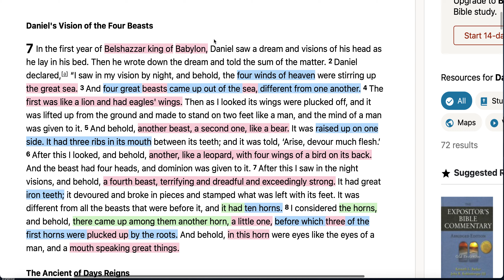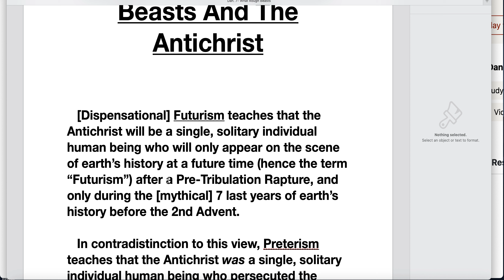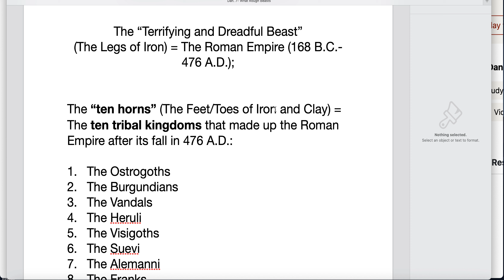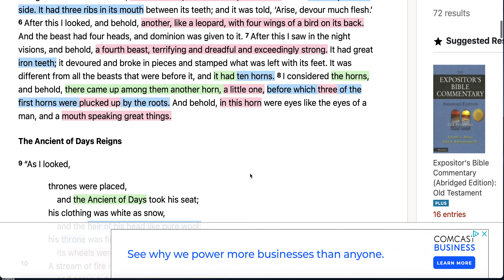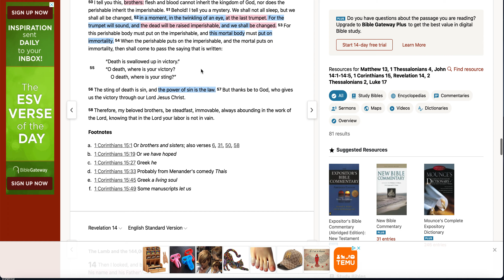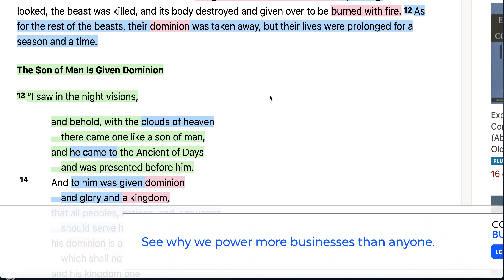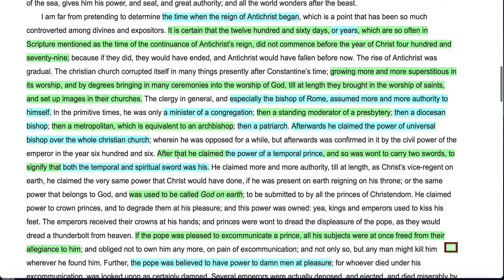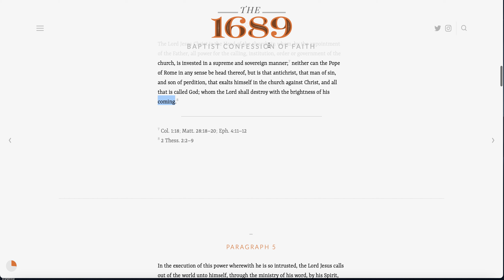HISTORICISTS stand on the shoulders of GIANTS!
Yep, Historicists are the only ones who stand on the shoulders of the giants who came before us.
    Preterists abandon them.  Futurists abandon them.

Yes, the Bible does contain a "code" of Bible prophecy.  This "code" was given in 'dreams,' and 'visions' and written in highly symbolic language.

  These visions even caused anxiety and depression in those to whom it was revealed (eg.  Daniel even admits he had mental health issues because of what he was shown; and yet, he still "desired to know the truth" about the prophecies God showed him).

  Hope this is edifying.